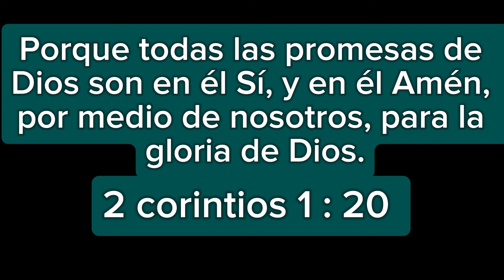Me vinieron a visitar + transplantando la singonium + limpieza